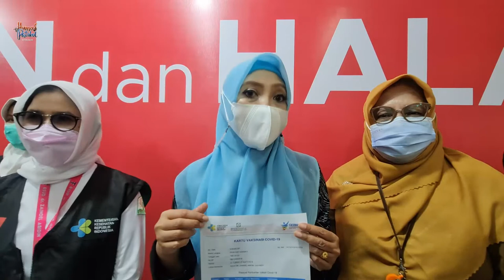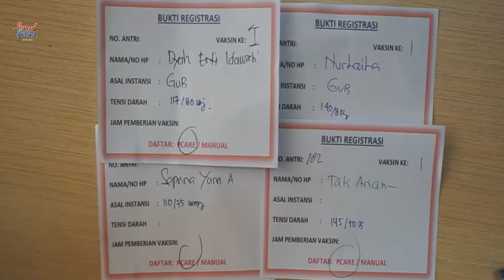Ketua TP PKK Aceh Terima Vaksinasi Dosis Pertama